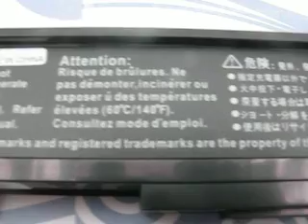APJ1 4800MAH סוללה למחשב נייד ACER